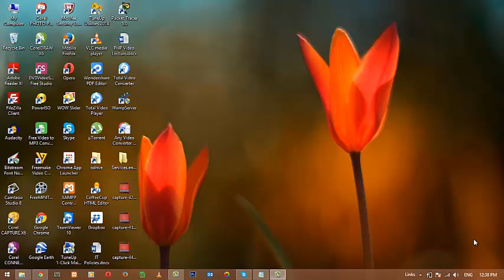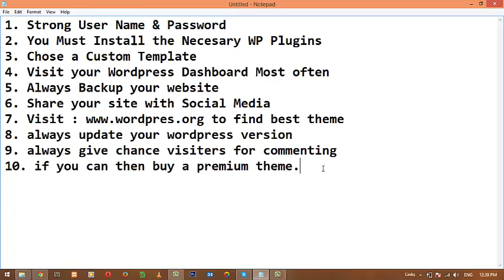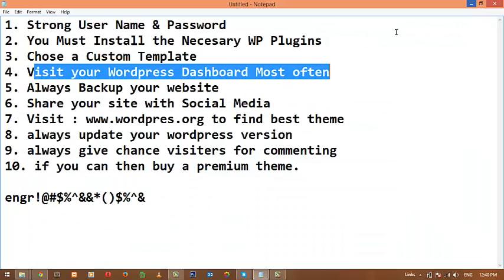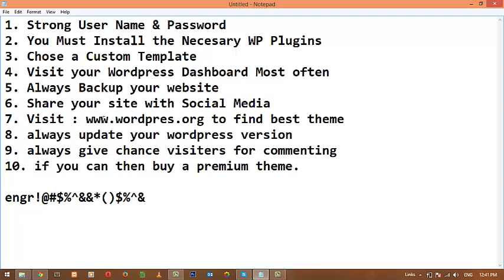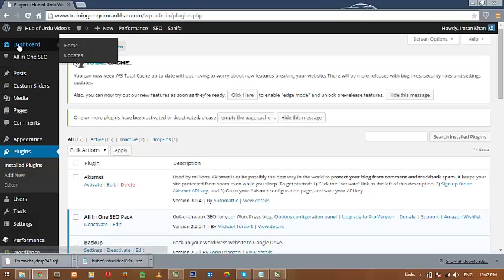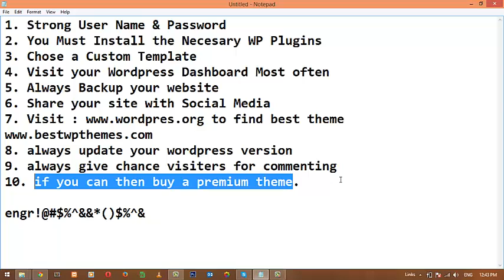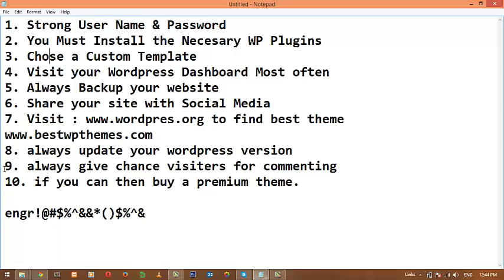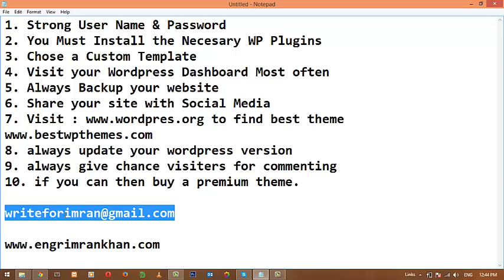Wordpress & SEO Wordpress Training in Urdu/Hindi | Lecture 45 | by Engr. Imran Khan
You can ask me anything regarding this training i will reply all of your relevant comments